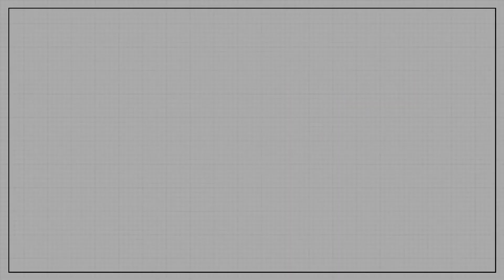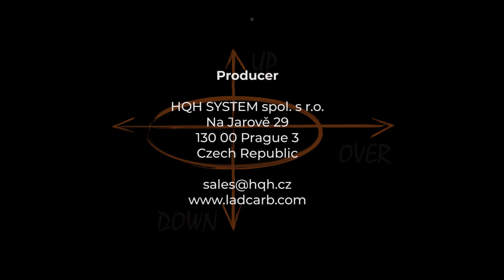Tactical carbon ladder - LarCarb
LDC MULTI -SYSTEM
Extremely strong structure made of carbon fibre composite tubes manufactured using the most advanced axial fibre laying technique together with our unique design assure high durability, low weight.

FIX-LITE SECLAD
In order to provide more length options and further reduce the weight, we have developed an absolutely unique design of ultralight sectional ladders consisting of 2 different sections offering.

POLE LADDER
This extremely lightweight and strong ladder represents an ideal tool for both urban and marine special operations.

MARINE
In order to make our ladder product line complete, we have also added a light marine boarding ladder. Ultra-light carbon fibre frame together with dual titanium hook allow ladder to float.

LADCARB FIX-LITE SINLAD
FIX-LITE SINLAD single ladders can be made according to the specific needs resulting from pre-defined scenarios where using sectional ladders is time consuming.

TACTICAL CARBON POLES
To maintain a reasonable maneuverability, tactical poles are usually designed as either telescopic or segmented poles. They can be used in many ways: Lifting poles for tactical hooks.

ATV/QUAD BRIDGE
LADCARB CARBON ATV/QUAD BRIDGE is a new revolutionary product allowing light quad bikes up to 650 kg to cross ditches or brooks up to 3 meters and to overcome lower walls